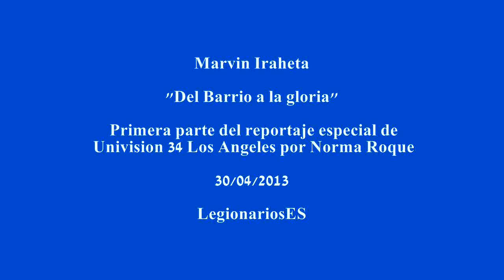Marvin Iraheta "Del Barrio a la Gloria" 1a parte del reportaje especial de Univision 34 Los Angeles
Reportaje por Norma Roque 30/04/2013